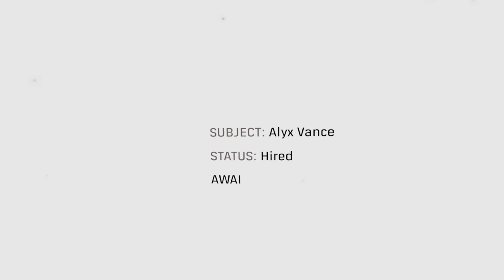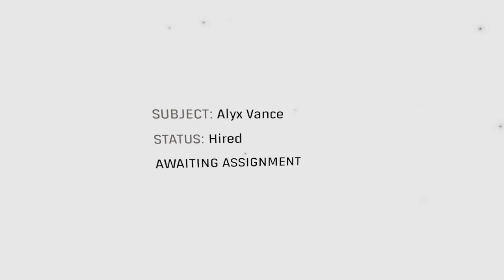Half-Life: Alyx G-Man Speech + Post Credits Scene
This is why Valve asked us to play Half-Life 2 Episode 2 before Half-Life Alyx.